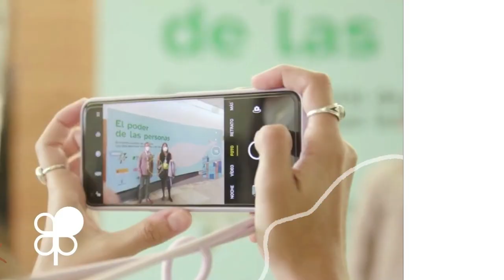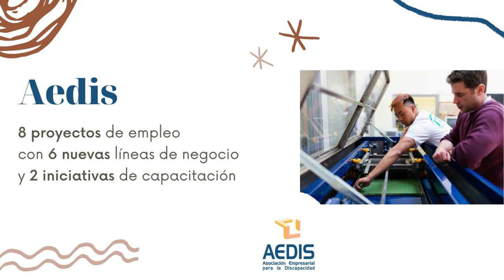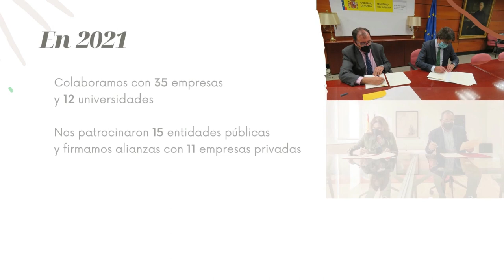Presentación Memoria de Actividades 2021 | Plena inclusión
Plena inclusión recopila en este
video la actividad y los hitos
más importantes de 2021.

Este año, los protogonistas
fueron las personas con discapacidad
intelectual y del desarrollo.

Puedes ampliar la información
visitando la web: